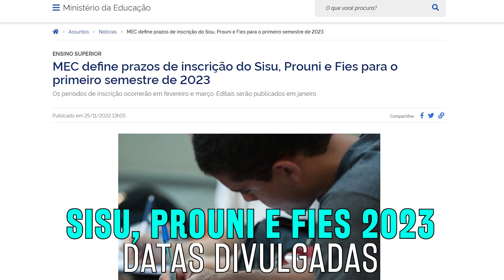SISU, PROUNI E FIES 2023: DATAS DE INSCRIÇÕES DIVULGADAS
Nesse vídeo estou mostrando as datas que foram divulgadas do sisu 2023.1, prounu 2023.1 e fies 2023.1. Datas de inscrição do sisu, datas e inscrição do fies e datas de inscrição do prouni.